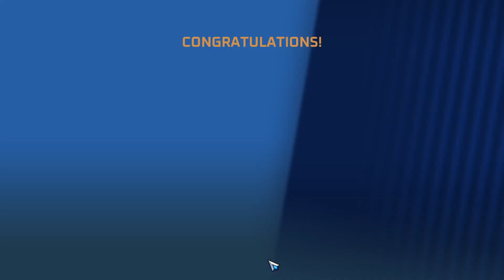Thetan Arena - Moba Survival - (Moba + Battle Royale) baseado em tecnologia blockchain NFT - #9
PC:
Redragon Wideload Mid Tower + 7 Fans RGB 120mm
ASROCK B450 Steel Legends
Ryzen 5 3600
Watercooler Corsair Hydro Series H100i RGB Platinum RGB
32GB RAM Corsair Vengeance RGB
5X SSD 720GB
Radeon RX 5700 XT Taichi X 8G OC+
Corsair Semi Modular CX 750